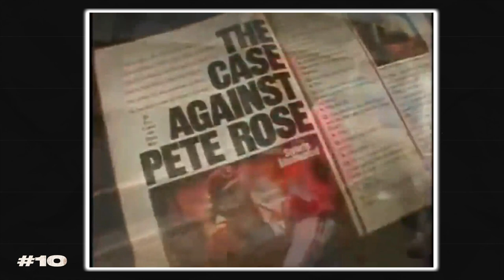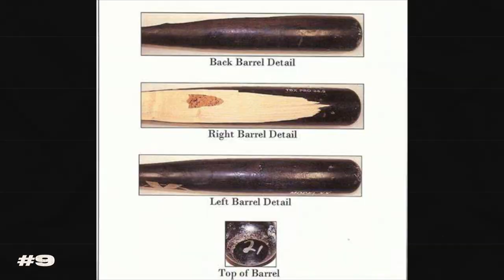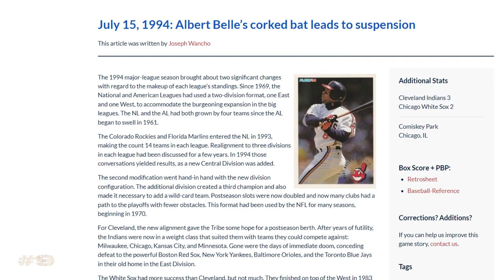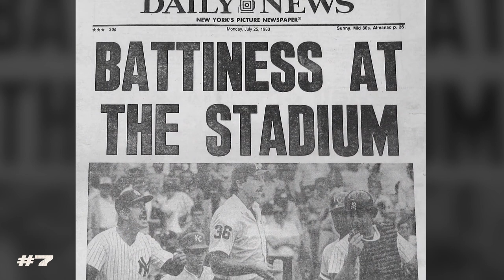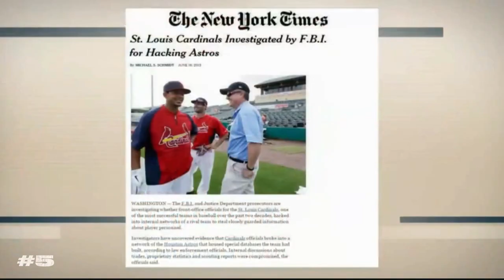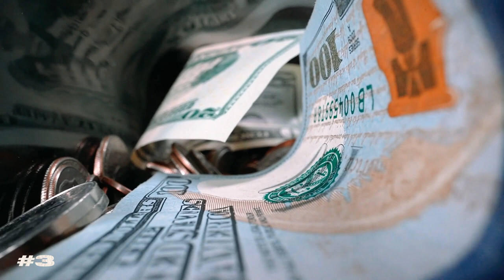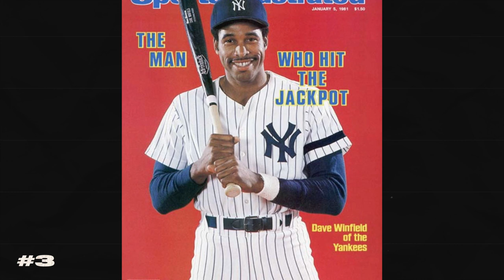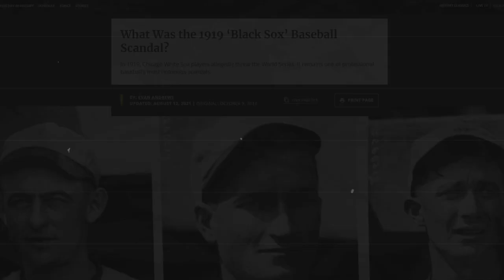You Won’t BELIEVE What These MLB Players Did! ⚾️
Take a look at the biggest cheating scandals in MLB History.  No sport is free from drama or people trying to get ahead!